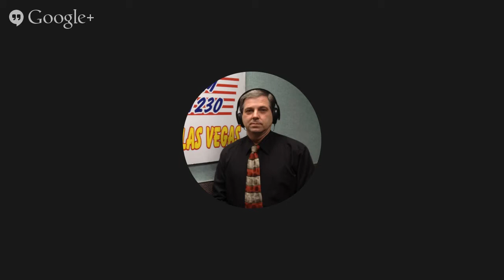Aspects of Writing with James Kelly - Writing Conversationally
Aspects of Writing with James Kelly - Writing Conversationally / surprise guests Don Lewis Barnhart and Judy McFadden with co-hosts Janet Coursey and Dana Micheli.